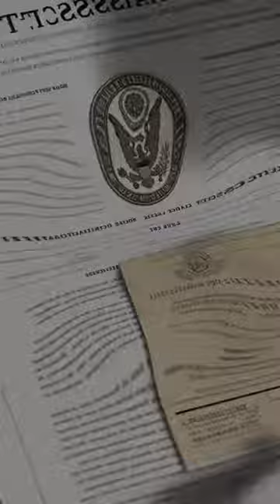CIA wants to forget